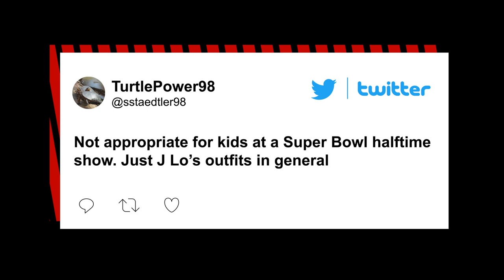Megyn Kelly slams Jennifer Lopez, Shakira for ‘showing their vag’ at Super Bowl | New York Post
Megyn Kelly thought Jennifer Lopez and Shakira wore outfits that were too revealing when the singers performed at the Super Bowl halftime show two years ago.

“I object to like J.Lo and Shakira showing their vag at the Super Bowl,” the former Fox News primetime star said on her podcast on Friday.

“Like I don’t want that.”

Kelly waded into the issue when discussing women “embracing their bodies.”